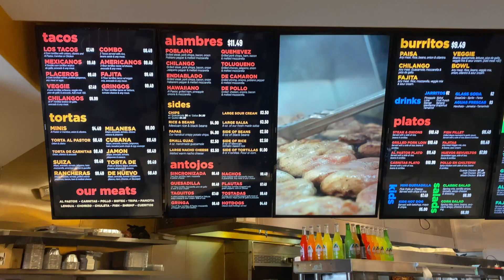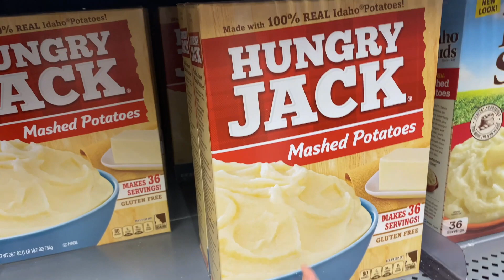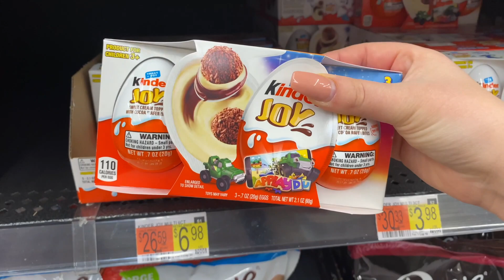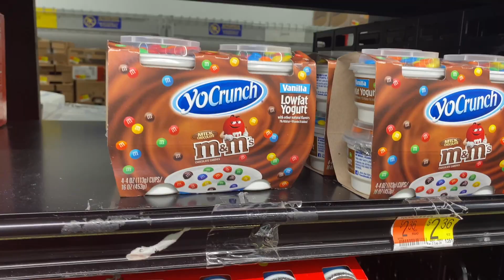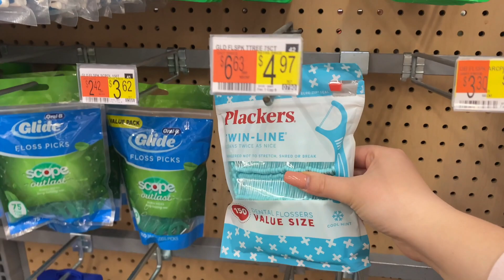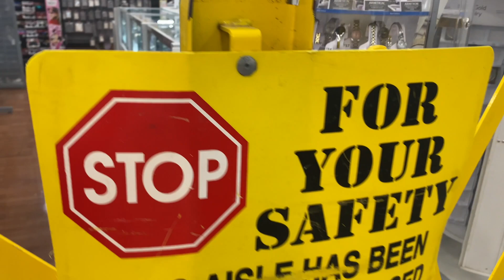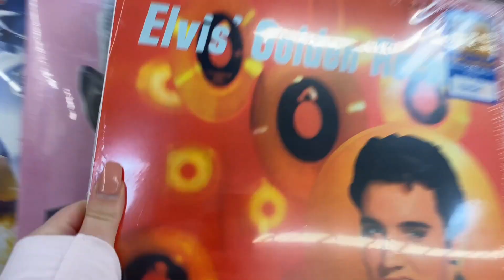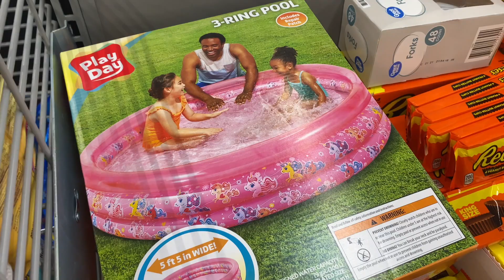WALMART - Amerykanski spożywczak 🛒🇺🇸 SKLEP SPOŻYWCZY W USA | TOUR PO SKLEPIE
Mam nadzieje ze ogladanie tego filmiku sprawiło Wam tyle radości ile mi jego nagrywanie :)

00:58 Tacos
02:04 Walmart